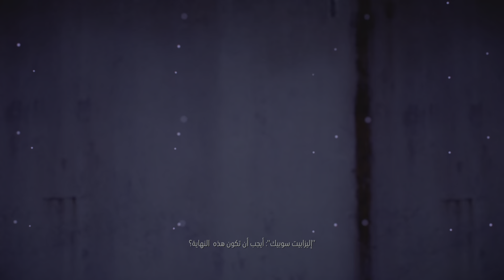Horizon Zero Dawn#8 هورايزن زيرو داون